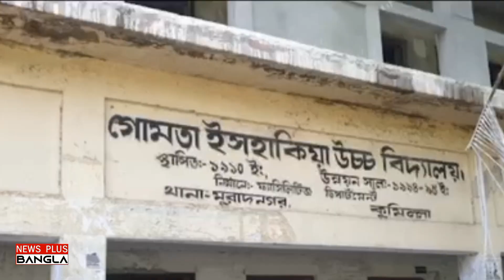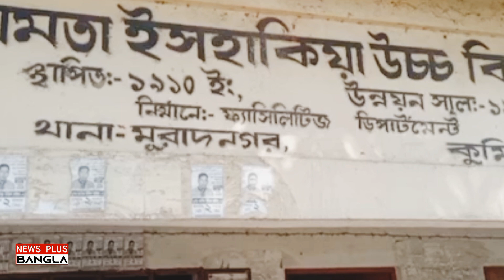ছাত্রীদের অশ্লীল ভাষায় গালি দিয়ে টিকটক ভিডিও |৷ News Plus Bangla